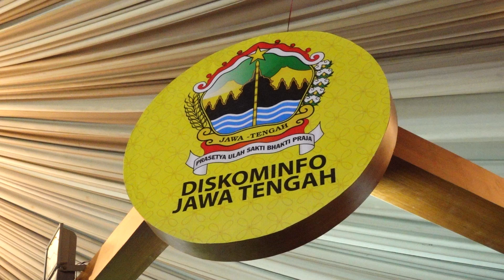Diskominfo Jateng Hadirkan VR dan Photo Booth AI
Pada gelaran Jateng Fair 2024, Dinas Komunikasi Dan Informatika Jawa Tengah, menghadirkan kemajuan tekhnologi yakni virtual reality dengan naik wahana kereta api dan foto AI. (Res)